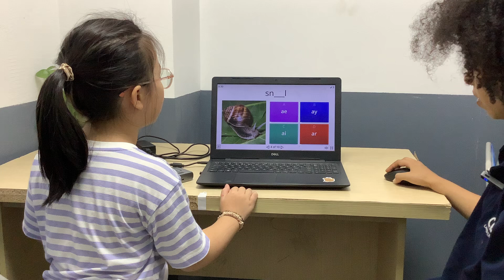Thuỷ Anh - Test 1